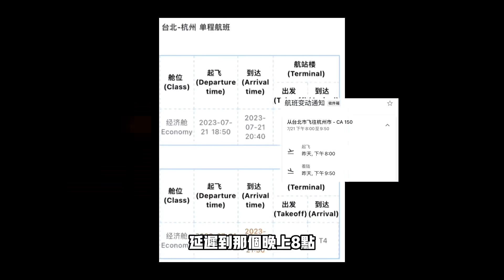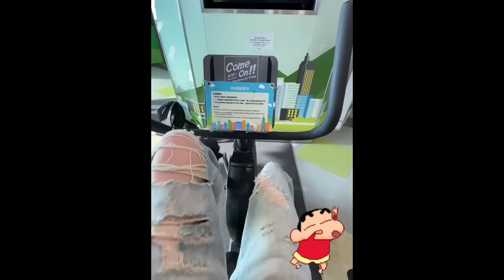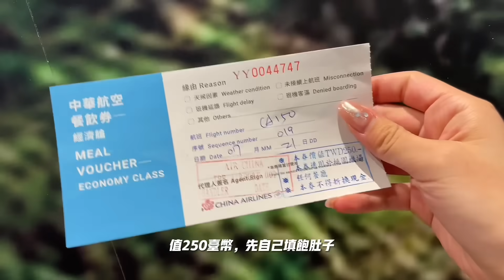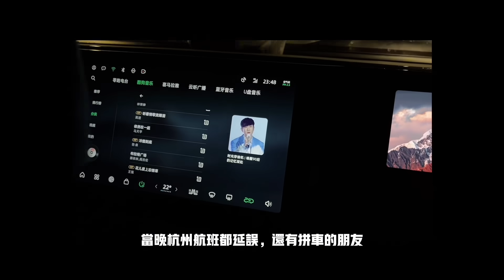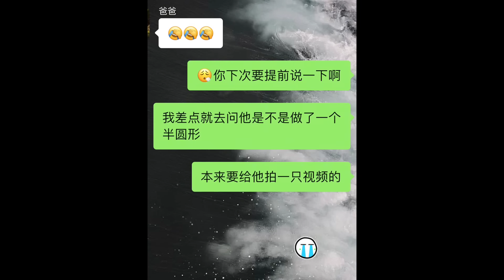回大陸好艱難，直飛杭州延誤兩次，獨自深夜回家發現空無一人